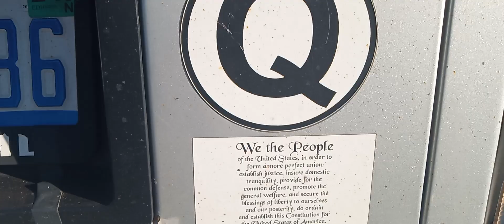less is more